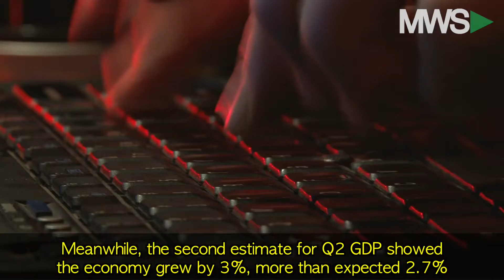Wall Street Wake Up Call: August 30th, 2017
08/30/17  Another trading session is kicking off and stocks are all turning to data for direction as investors turn to a rise in private jobs figures.  Also, Apple (APPL) sees gains on a strong iPhone sales forecast.